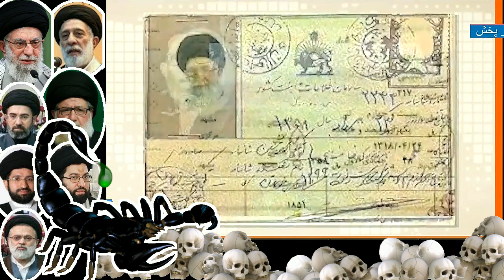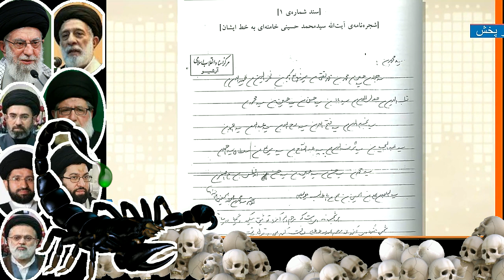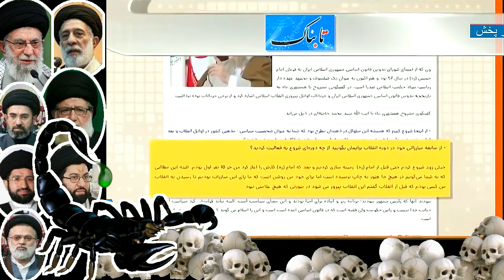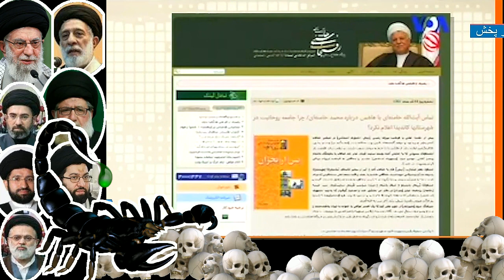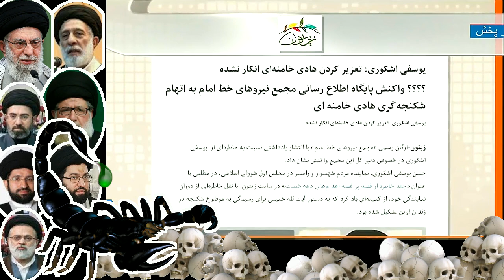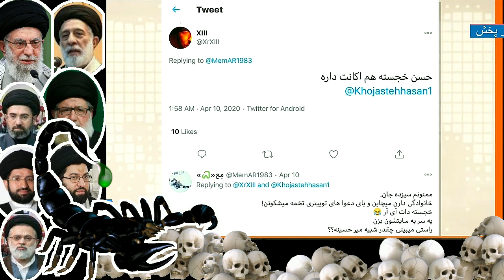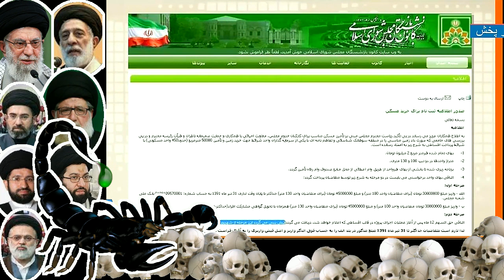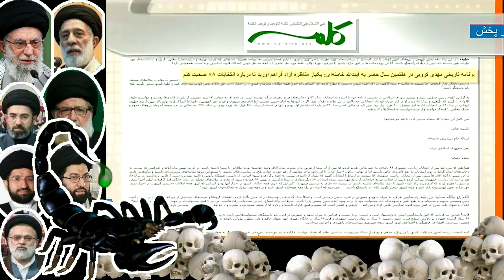خامنه ای « کرم ها و انگل ها » ؛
THE SUPREME LEADER, CRIMINAL FAMILY, ALI KHAMENEI,